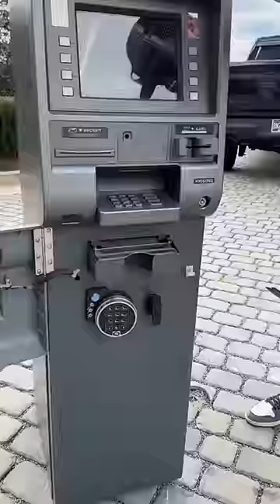Cracking Open an ATM: Fortune or Fail? 🤑💥